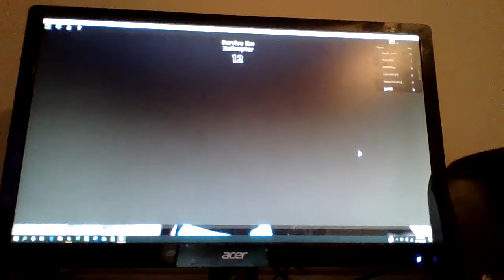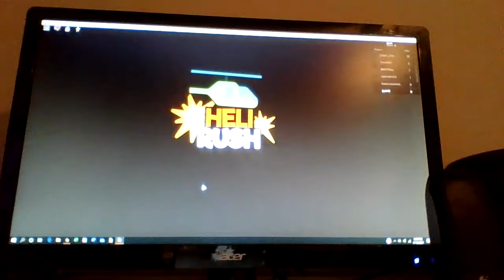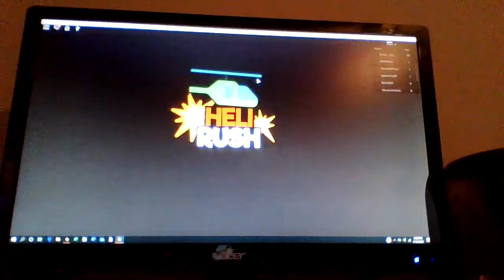helicopters are trying TO K.O me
heli rush a roblox game